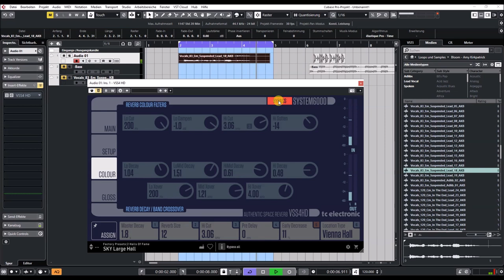tc electronic | System 6000 | VSS4 HD Native | Presets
True-Stereo High-Definition Authentic Space Reverb Based on the Legendary and Award-Winning System 6000 as a Native DAW Plug-in for Mixing, Mastering and Post-Production

The TC Electronic System 6000 Native Series Audio and Effects Plug-Ins are designed to serve our Recording and Broadcast Customers.

TC Electronic – We’ll Get You On Stage.
We at TC Electronic believe in you and your music. Our sole purpose is to provide you with tools to get you on stage and in the studio.

Award-winning TC Electronic algorithm for high-definition reverb effects from TC’s legendary flagship System 6000 processor, now available for the first time as a plug-in for DAW based productions

Recognized for nearly two decades as an industry standard for mix, mastering and post-production applications in world-class music, film, TV and live productions

The most transparent, high-definition reverb ever made for your DAW, featuring numerous tweakable authentic spaces with distinctive character, precise localization and depth

True dual-source-complementing spaciousness through highly adjustable early reflections and diffuse field reverb

True stereo signal path with fully decorrelated outputs for utmost transparency and mono downmix compatibility

Suitable for use with a wide variety of content material, ideal for single sources, buses and master mixes

Offers full support for standard DAW automation and project recall with optimized user interface ergonomics

Includes a wealth of custom-built presets from your favorite producers and engineers

Standard VST*, Audio Units* and AAX*-native plug-in processing on Mac* and Windows*

Compatible with all major DAWs including Pro Tools*, Cubase*, Nuendo*, Logic Pro* and Ableton Live*

Designed and engineered in Denmark